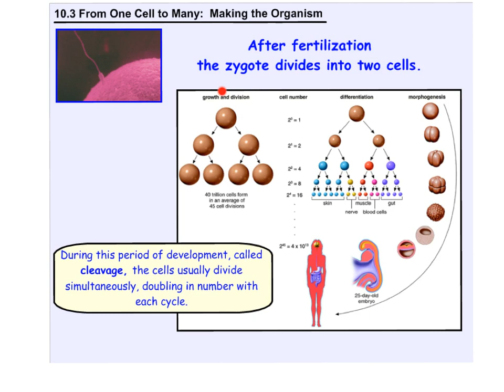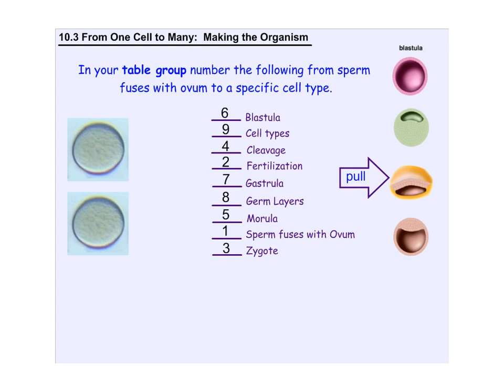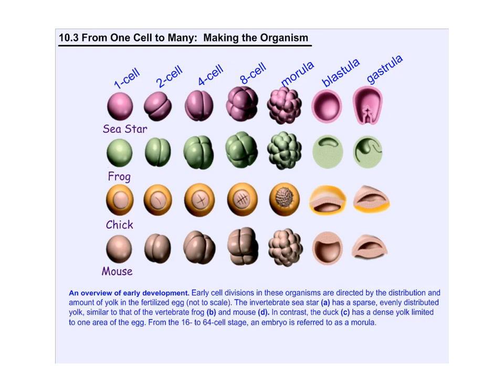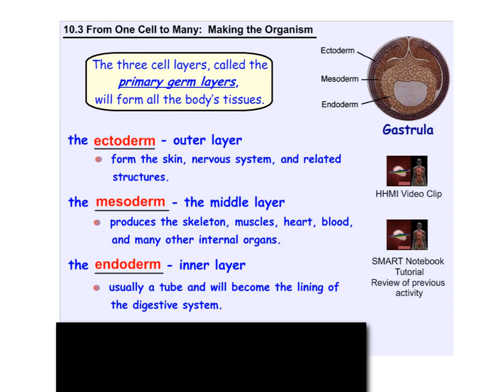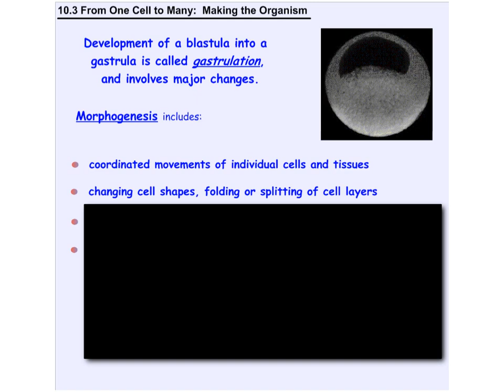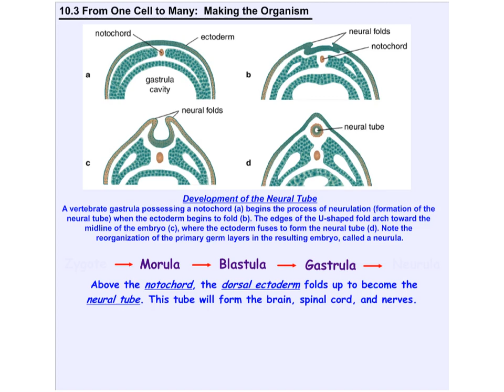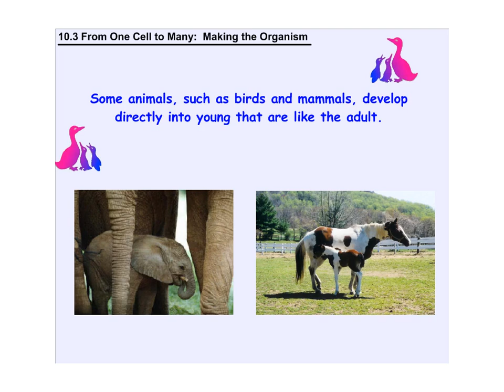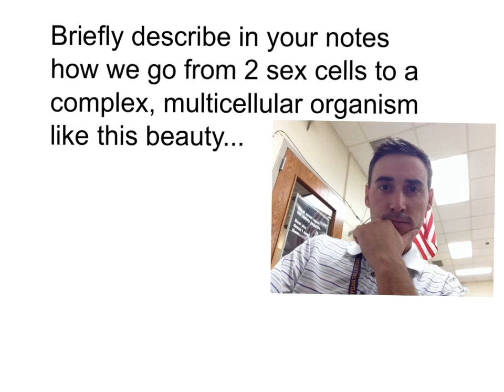Chapter 10.3 - Making the Organism